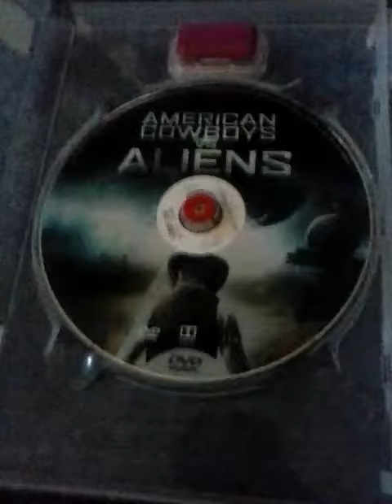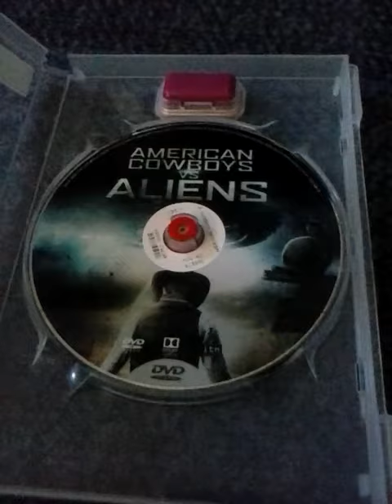Movie Review- American Cowboys Vs Aliens